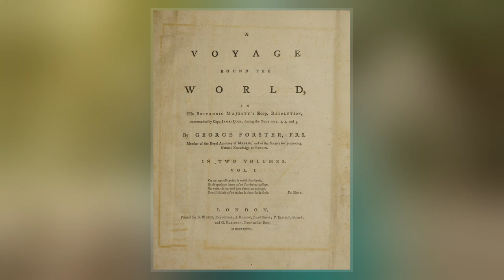A Voyage Round The World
A Voyage Round the World  is Georg Forster's report on the second voyage of the British explorer James Cook. During the preparations for Cook's voyage, the expedition's naturalist Joseph Banks had withdrawn his participation, and Georg's father, Johann Reinhold Forster, had taken his place at very short notice, with his seventeen-year-old son as his assistant. They sailed on HMS Resolution with Cook, accompanied by HMS Adventure under Tobias Furneaux. On the voyage, they circumnavigated the world, crossed the Antarctic Circle and sailed as far south as 71° 10′, discovered several Pacific islands, encountered diverse cultures and described many species of plants and animals.